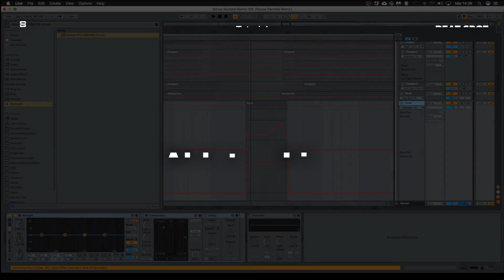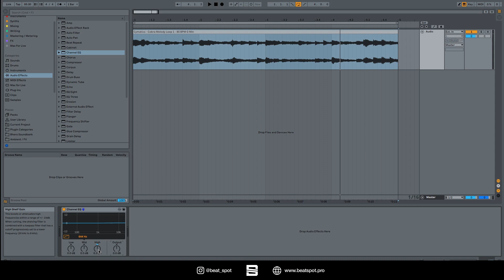Channel EQ | Audio Effect | Ableton Live Tutorial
In this video, you will learn about the features and parameters of Channel EQ.